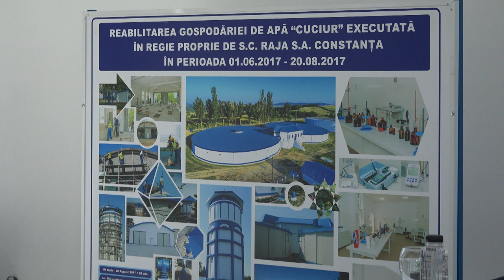LA ONESTI - Bilant RAJA - Filmare Exclusiv TV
Cu stimă,
echipa Exclusiv

Vizionare plăcută !